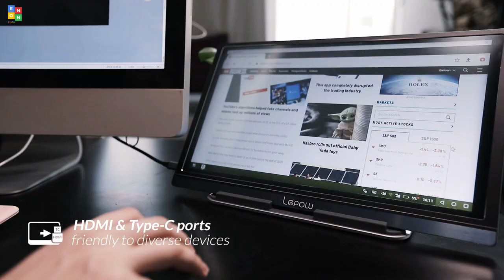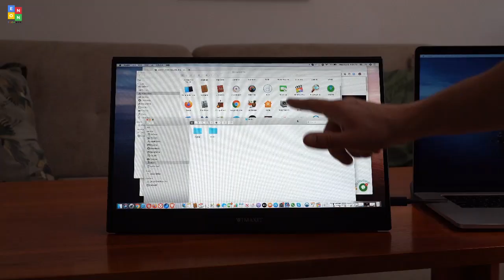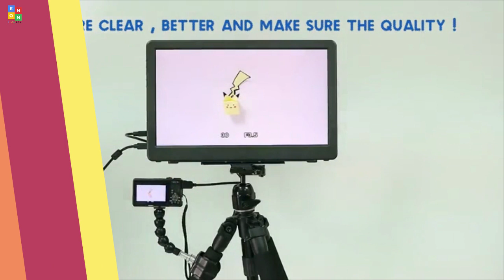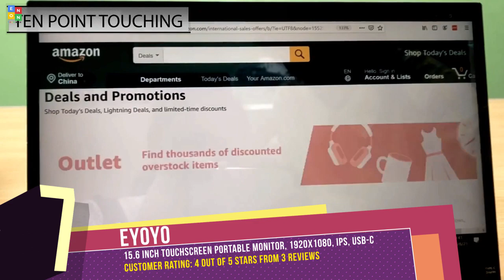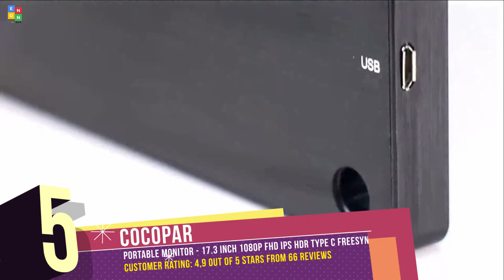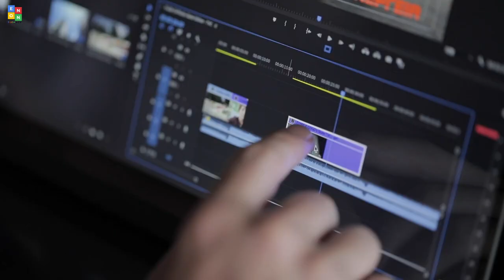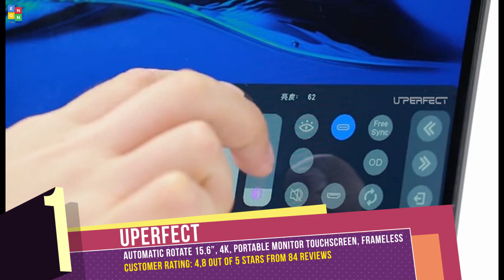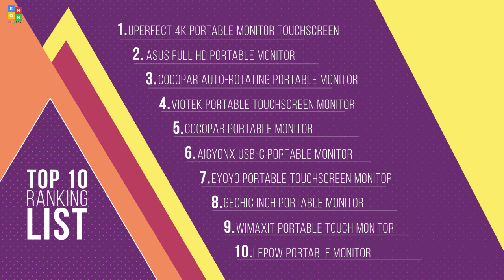Top 10: Best Portable Monitors for 2020 / Portable Touchscreen Monitor for XBox, PS4, PS5, Laptop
07:29 UPerfect 4K Portable Monitor Touchscreen, UPERFECT Gravity Sensor Automatic Rotate 15.6'' Slimmest 10-Point Touch UHD 3840x2160

06:47 Asus Zenscreen 15.6" Full HD Portable Monitor Touch Screen IPS Non-Glare Built-in Battery and Speakers

05:45 Cocopar Auto-Rotating Portable Monitor - 13.3 Inch 4K UHD 10 Finger Touchscreen HDR FreeSync USB-C Portable Display

05:20 VIOTEK LinQ Touch P16CT 16-Inch Portable Touchscreen Monitor | Ultra-Slim IPS w/FreeSync | USB-C, HDMI

04:37 Cocopar Portable Monitor - 17.3 Inch 1080P FHD IPS HDR Type C FreeSync Gaming Monitor with Type-C HDMI mini DP Dual Speaker

04:08 AiGyonx USB-C Portable Monitor with Battery,15.6" IPS Touchscreen,10800mAh Battery,HDMI-in, OTG,Quad Speakers

03:00 Eyoyo 15.6 inch Touchscreen Monitor 1920x1080 IPS Portable USB C Monitor Second Monitor Mini PC Screen w/USB-C

02:07 GeChic 1503A 15.6 inch Portable Monitor with HDMI, VGA Input, USB Powered, Ultralight Weight

00:50 WIMAXIT Portable Touch Monitor, 15.6 Inch USB C HDR Ultra-Slim FHD 1080 16:9 Display Type-C(Gen2)/2 HDMI/USB Interface

00:06 Lepow Portable Monitor - Lepow Upgraded 15.6 Inch 1920 x 1080 Full HD USB Type-C Computer Display Ultra-Slim IPS Screen with HDMI Type-C